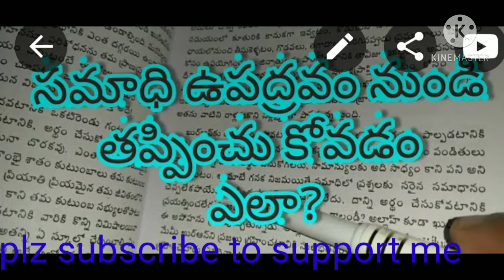chicken fry/Reena's channel